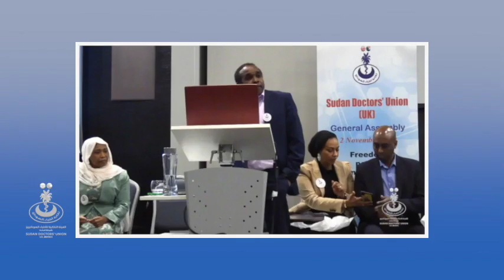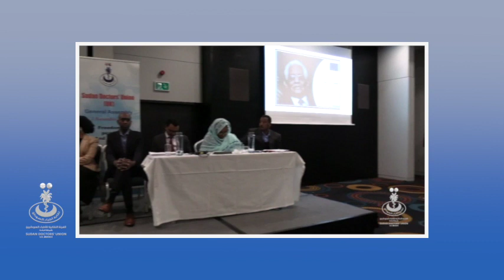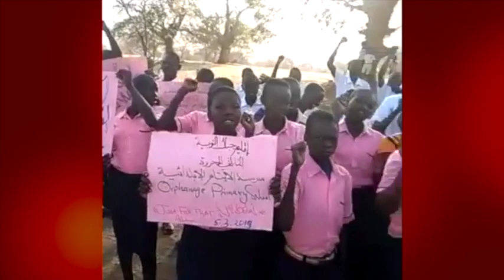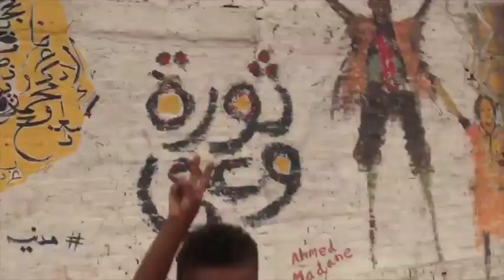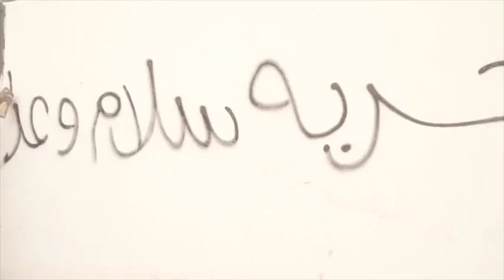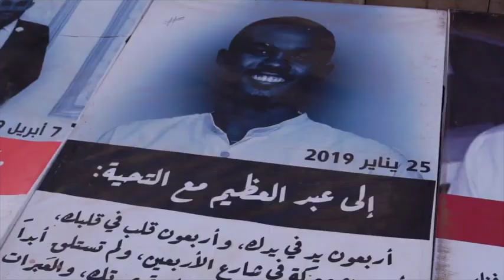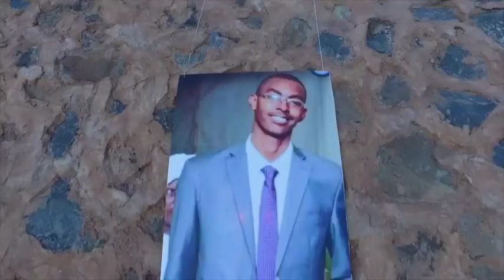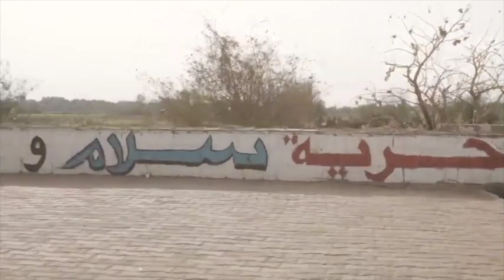The 2nd Anniversary of the Glorious Sudanese December 2018 Revolution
فعالية احياء الذكرى الثانية لثورة ديسمبر المجيدة